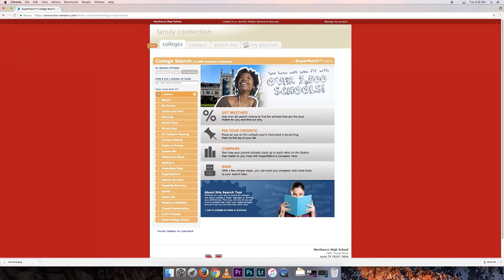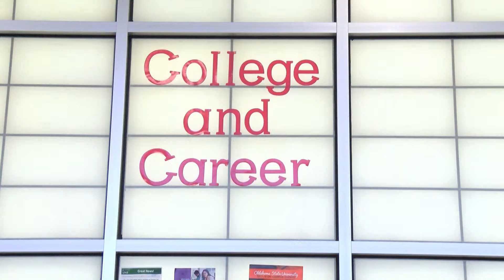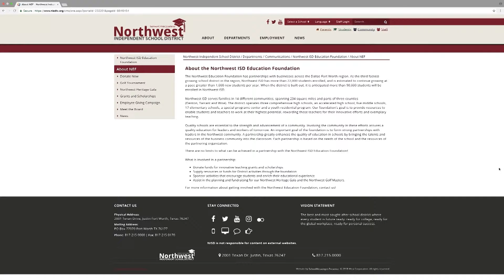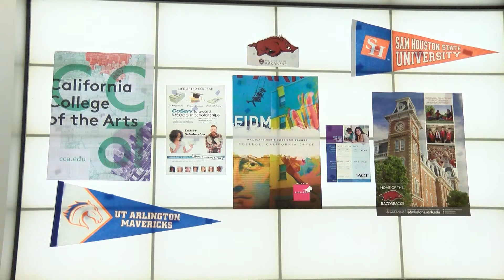NHSTV - March 8, 2018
College Readiness and Big Event Promo